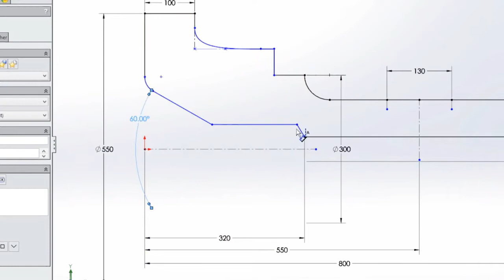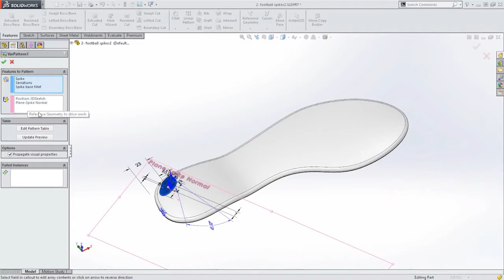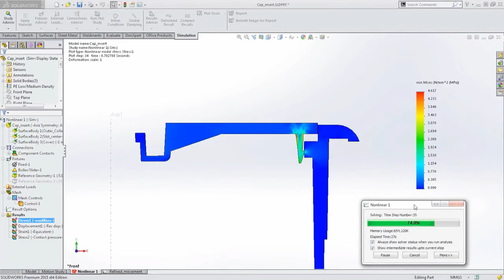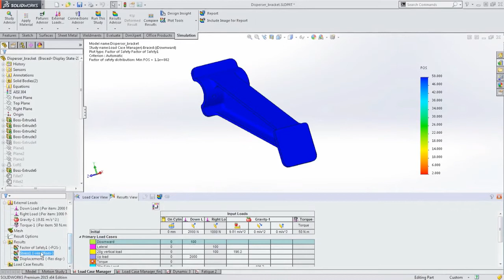SOLIDWORKS 2015: Improve Everyday Productivity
Enhanced engineering and design performance helps you get your work done faster and easier.

BENEFITS INCLUDE:

- Focus on design, not CAD
- Get the information you need, faster
- Work quickly and easily with an enhanced user experience